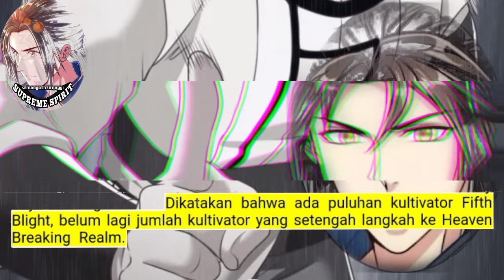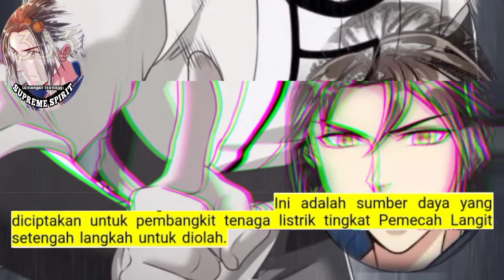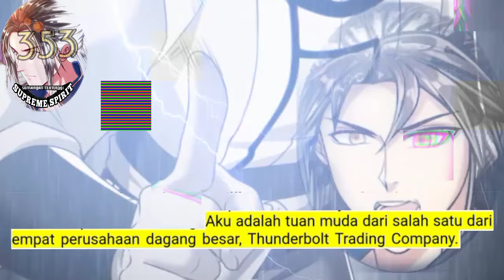Peleburan Semangat Tertinggi season 353